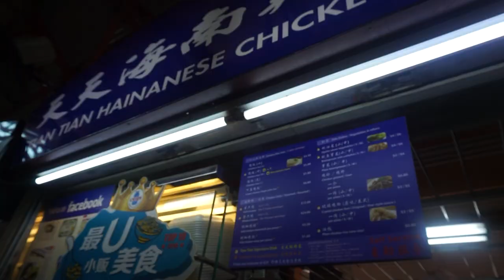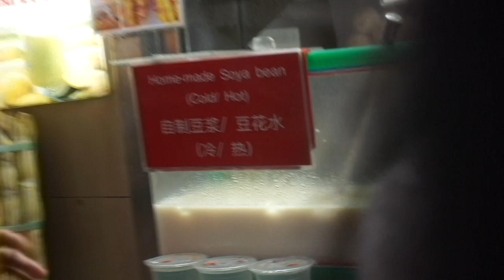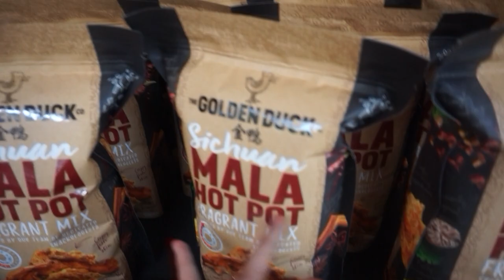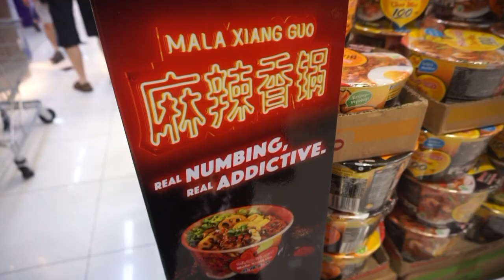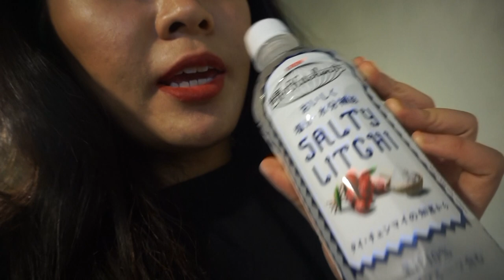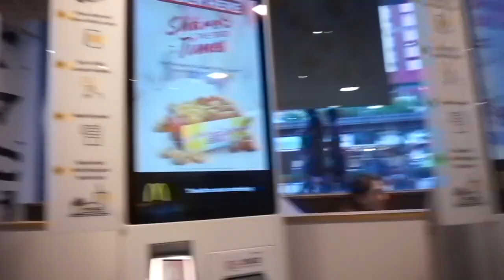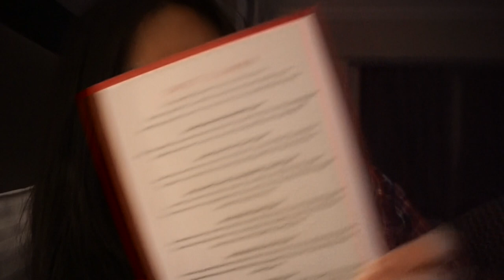random singapore vlog | RAN INTO TREVOR NOAH | Michelin Star Street Food Under $5